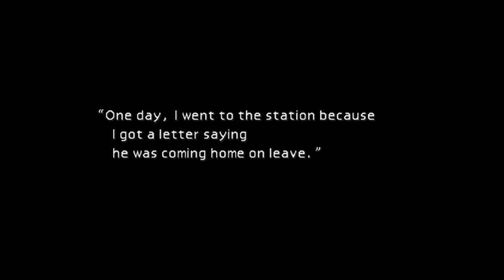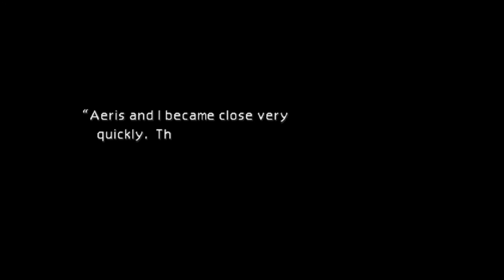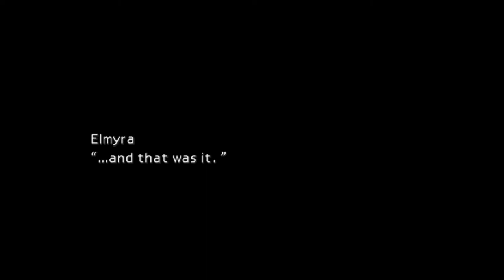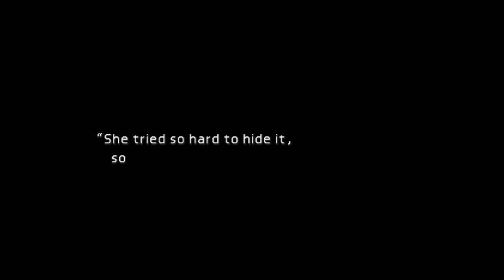Final Fantasy VII Gameplay Walkthrough #11 Climbing the Plate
Hey there,

This is a video playthrough of the classic Final Fantasy VII released back in 1997.

This stage is fairly straightforward for a retro game. Please enjoy!